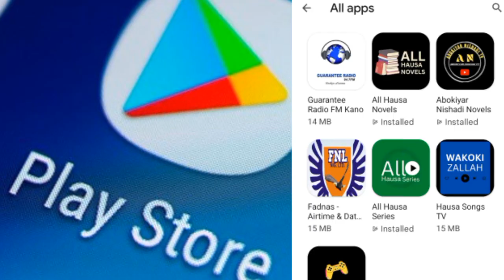Gurbin Ido part 33 Labarin Maimunatu, Dabbobi sune abokan rayuwarta, me yasa ?